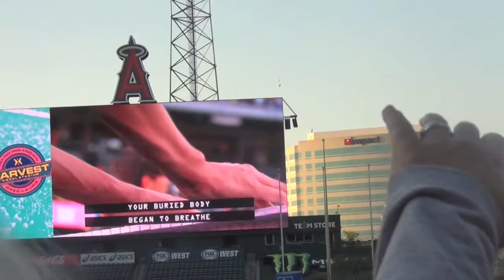Harvest Crusade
30 years at the harvest cruscade saw great music by top christian artists and a powerful message by Greg Laurie himself which changed lives at Angel Stadium in Anaheim.  See the full story only on juliemoreesnewswatch.com